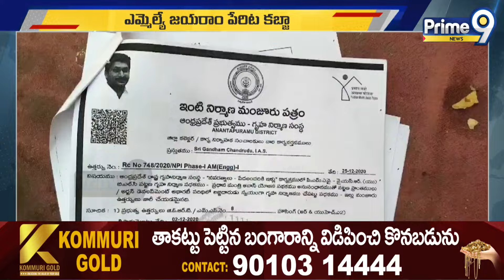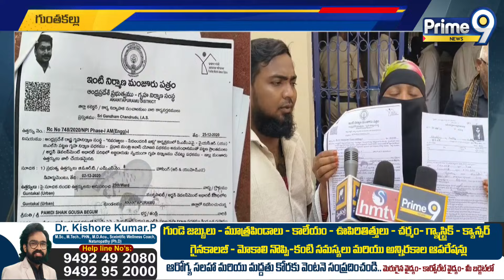ఎమ్మెల్యే జయరాం పేరుతో కబ్జా | Land Scam WIth Jairam Binamins | Prime9 News